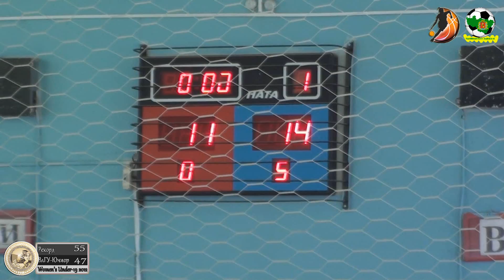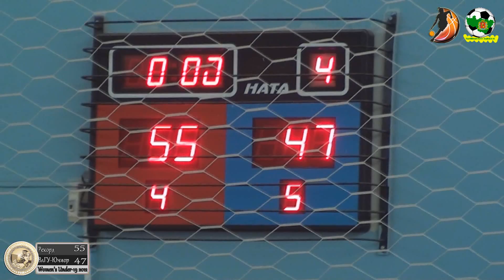WU19. Рекорд - ВлГУ-Юниор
Молодежный чемпионат среди девушек не старше 1994 года рождения, г.Владимир